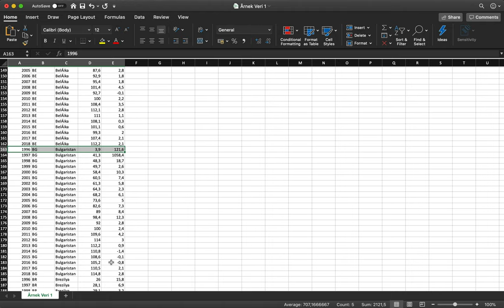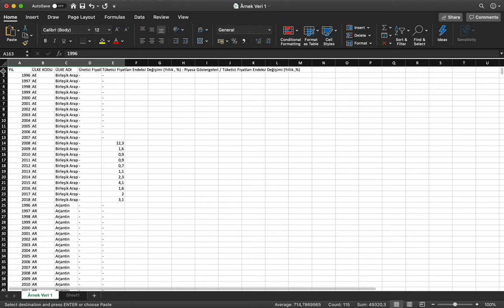Excel - Verileri Kopyalama